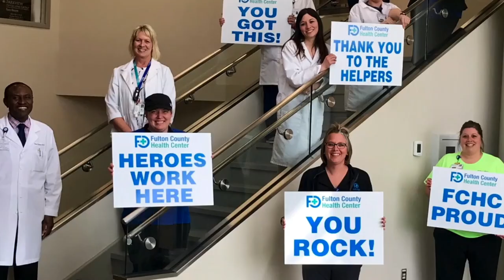Rural Healthcare Program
🩺 We can assist you with the cost of training for medical field positions or advancement in your current medical position through our Rural Healthcare Program.